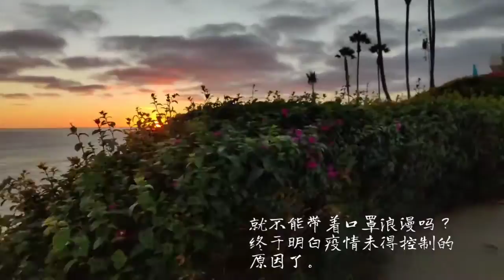加州的海边日落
海边的小草坪上观赏日落，多么美好的一刻。就不能带着口罩浪漫吗？ 感觉大家是不是相信在户外就会很安全啊？birdrock